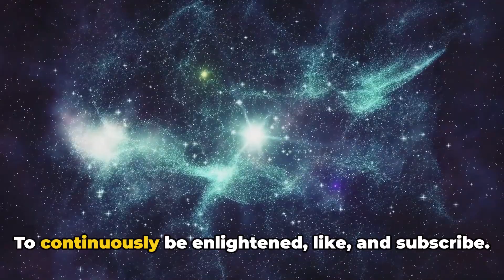Cosmic Chaos: How Gas Giants Threaten Life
In this mind-blowing video, we delve into the fascinating world of giant gas planets in other star systems and their impact on neighboring Earth-like planets. Join us as we uncover the intriguing ways these colossal celestial bodies disrupt orbits and climates, rendering these potentially habitable planets inhospitable.

Discover the mind-boggling scientific research behind this phenomenon and gain a deeper understanding of the delicate balance required for life to thrive on exoplanets. With stunning visuals and expert explanations, we explore the potential implications for the existence of extraterrestrial life.

Join the conversation in the comments below - we'd love to hear your thoughts and theories! Together, let's unravel the mysteries of our vast universe!